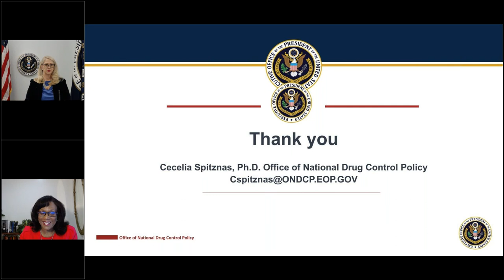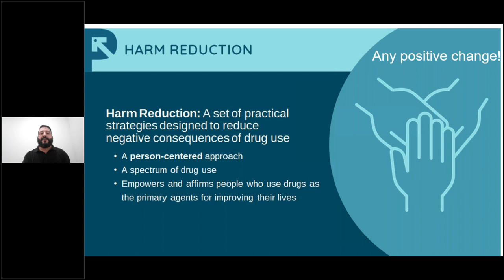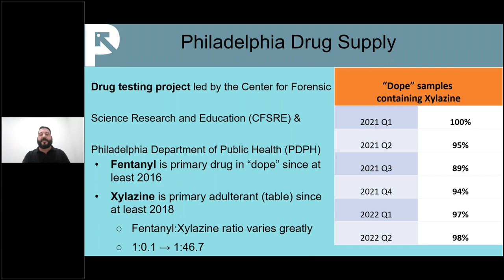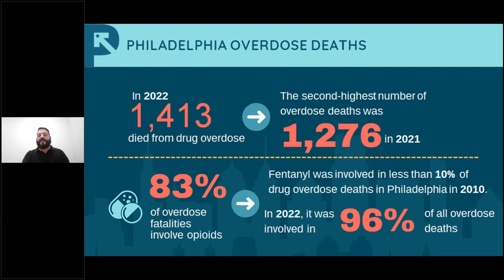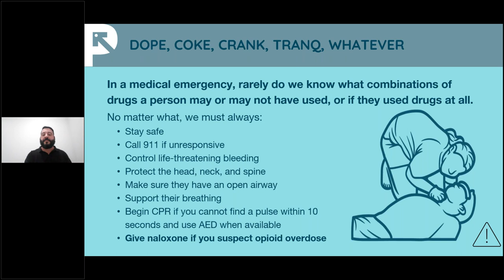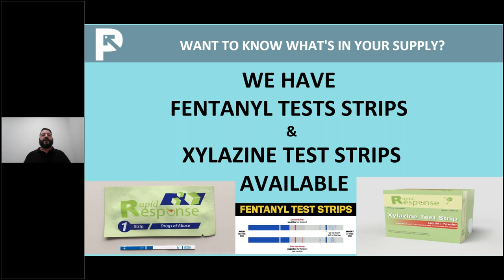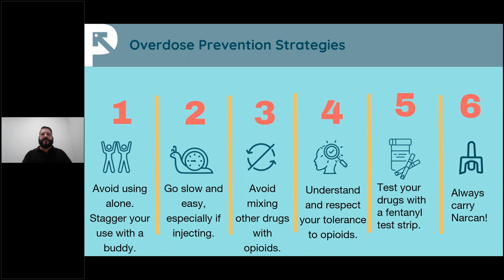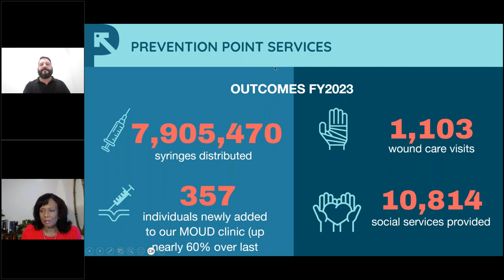Shawn Westfahl's Presentation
Held December 4th, 2023